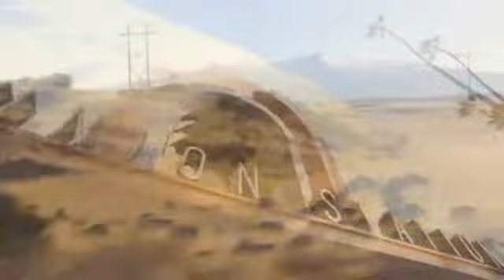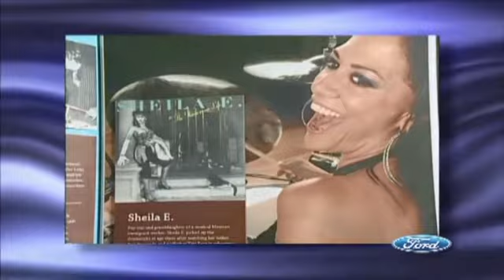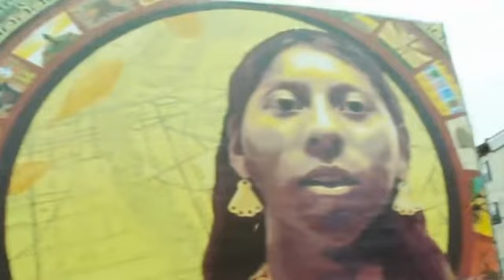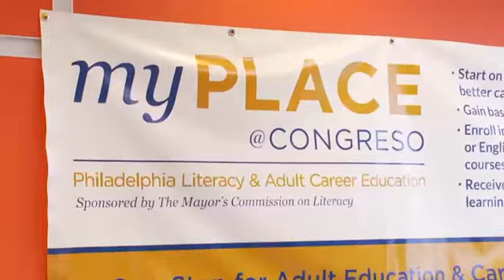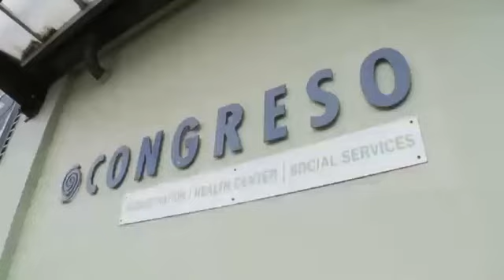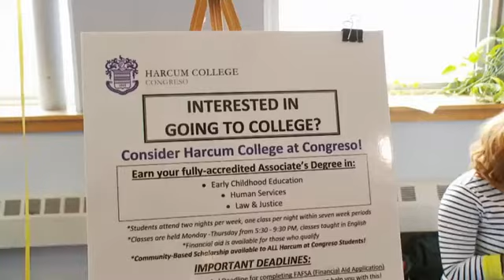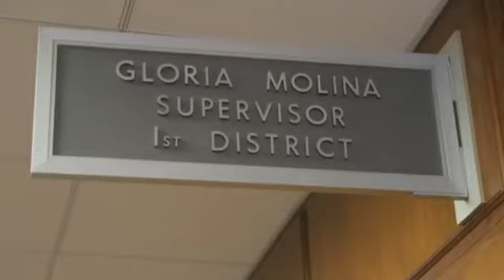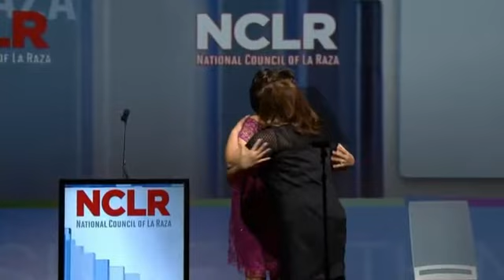NCLR Awards Gala Tuesday, July 22, 2014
Congreso de Latinos Unidos

Graciela Olivarez La Raza Award
Hon. Gloria Molina, Supervisor, First District,
Los Angeles Board of Supervisors

Maclovio Barraza Award for Leadership
Angelica Salas, Executive Director, Coalition for Humane
Immigrant Rights (CHIRLA)

Ruben Salazar Award for Communications
José Díaz-Balart, News Anchor, Telemundo

Roberto Clemente Award for Sports Excellence
Manny Mota, Former Major League Baseball Player,

Raul Yzaguirre President’s Award
Eva Longoria, Actress, Activist, Philanthropist,